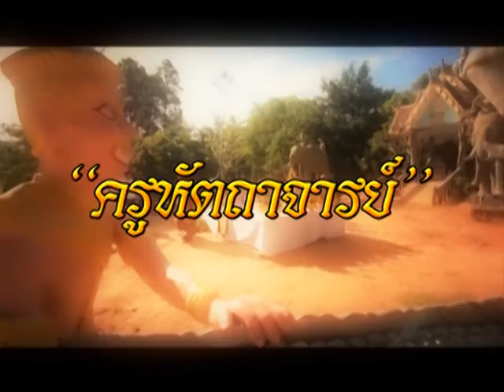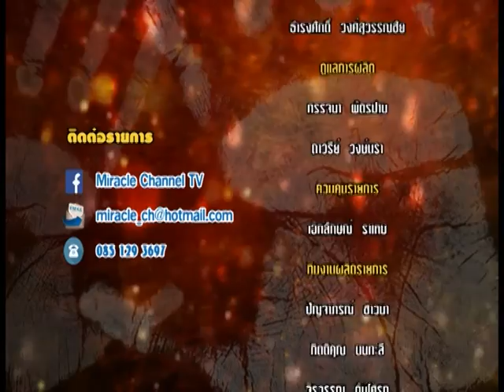รายการหัตถจิต | 01/09/59 | EP 4/4